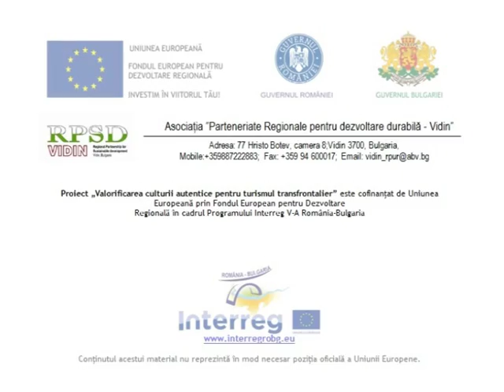Pokaz na nac, kostiumi vidin RO